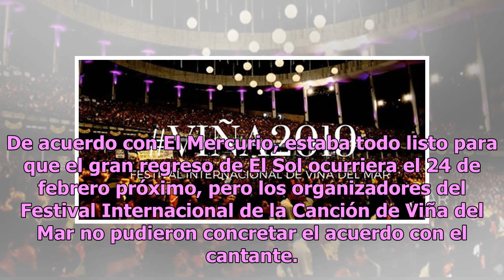Desprecian a Luis Miguel en Viña del Mar por ponerse sus moños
Tras el éxito de la serie biográfica de Luis Miguel en Netflix, el cantante se posicionó como uno de los preferidos para formar parte del festival de Viña del Mar 2019; sin embargo, la organización del evento lo descartó por varias razones. De acuerdo con El Mercurio, estaba todo listo para que el g...